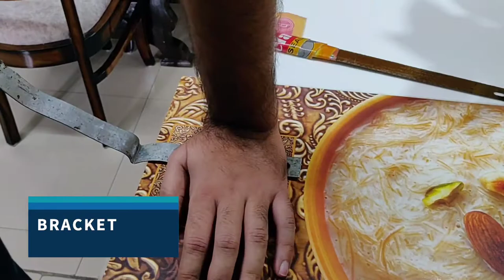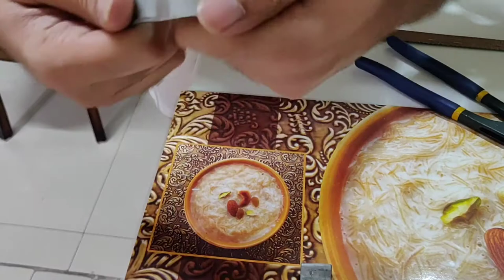DIY Spot Light Over Plants | LED | Decor 🍀🌲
Hello

          In this DIY I tried something different. The first thing I want to clarify is that I used 3.7V 0.5A DC output adopter so, no chance of electrocution ⚡

1. Black+Decker Saw with Jig

2. LED

3. Drill Machine

4. Drill Bit Kit

5. Plumbing Plier

other options
1. Hack Saw

2. LED

3. Drill bit set

I didn't found any link for an adopter. So, use a 12V 2A or 1A DC adopter which is used for decor led strips as they are easily available and cheap (cost ₹20-₹30) and also use two resistor 1W 20ohm for 1 or 2 led.
The led required max 3.7V above which led gets heat up and even blow. Use any adopter 4V or 5V or any but use resistor according. Resistor specifications required can be easily learn on other channels.

Thanks